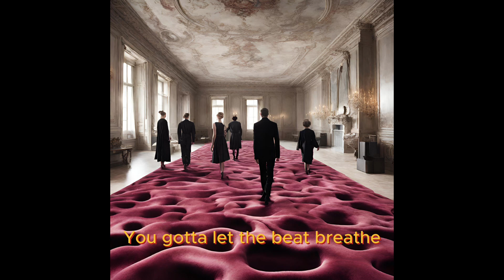Yedza ~ Velvet (official audio)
Metamorphosis Track 1